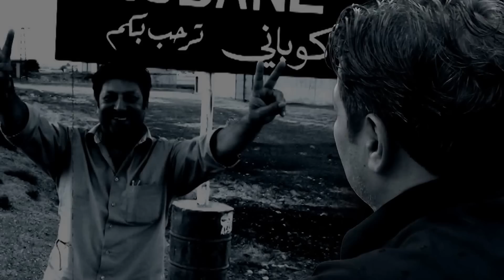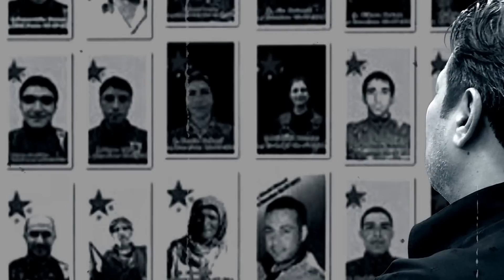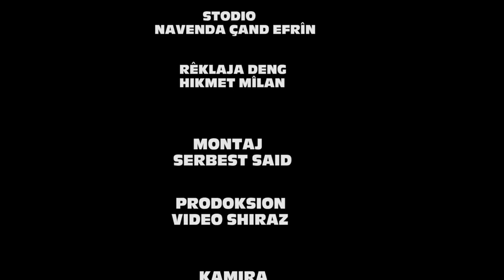BENGIN BIR ANIA KOBANE 2014 FULL HD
VIEDO SHIRAZ Shiraz Eventhalle BENGIN BIR ANIA KOBANE  2014 FULL HD بنكن كوباني ٢٠١٤